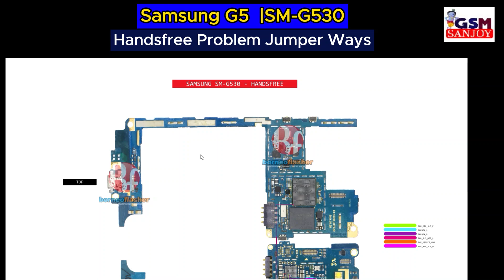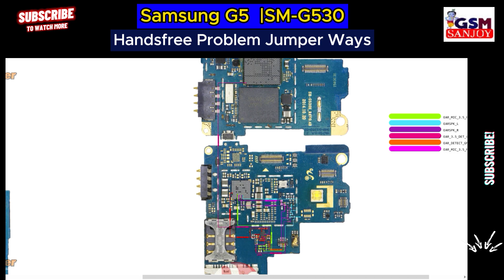Samsung Grand Prime SM-G530 Handsfree Problem Repair All Supply Line Jumper Ways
** Copyright Alert **
Attention Please!!!